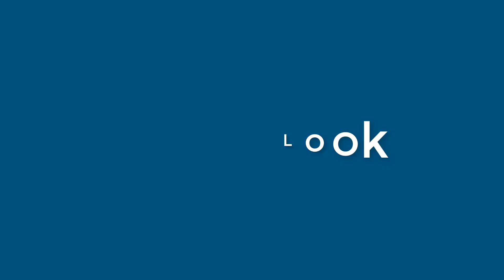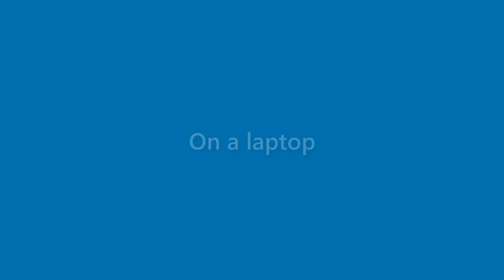Adelyn Acevedo - appearance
Name Look - Adelyn Acevedo - appearance. In this video we present "Adelyn Acevedo" name look and feel in various scenarios.
This video will cover:
How does "Adelyn Acevedo" look as a personal letterhead?
How does "Adelyn Acevedo" look on a business card?
How does "Adelyn Acevedo" look on a computer/laptop screen?
How does "Adelyn Acevedo" look with different background colors?
How does "Adelyn Acevedo" look with various fonts?